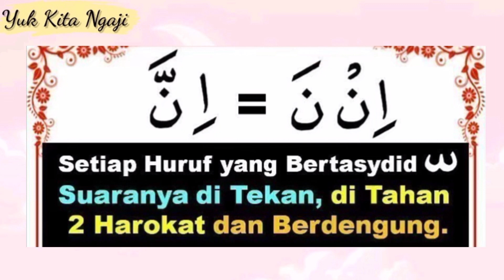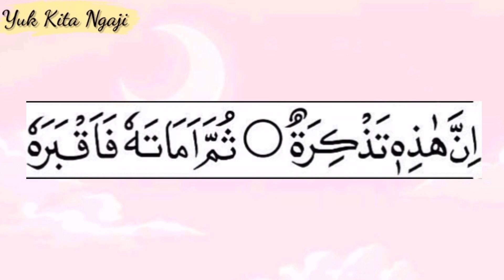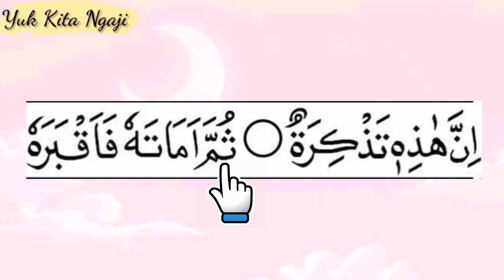belajar mengaji iqro versi pelan ||untuk pemula ||iqro 5 halaman 10 ||GHUNNAH MUSYADDADAH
belajar mengaji iqro 5 halaman 10 versi pelan, mohon maaf yang sebesar-besar nya apabila ada kesalahan dalam pengucapan,  semoga bermanfaat

bagi temen-temen yang ingin belajar mengaji dari dasar sampe al-qur'an kami menyediakan sarana belajar ngaji onlen gratis tanpa di pungut biyaya